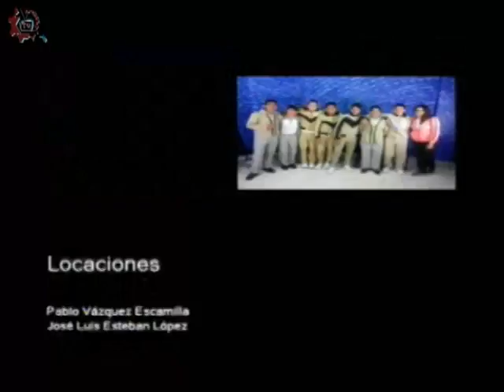20170314-CE1617/ESTo es particular/Colegio Brookfield Americano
ESTo es particular. Colegio Brookfield Americano. Invitados: Kevin, Eduardo, Paulina, Gabriela. Fecha de emisión: 14 de marzo de 2017. Este y otros programas los puedes ver